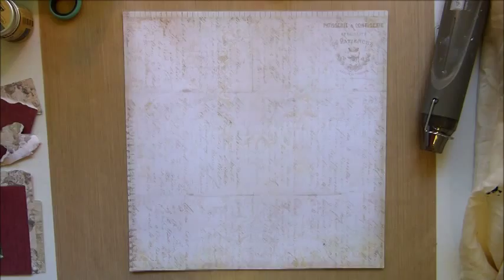Winter Wonderland Layout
This layout was created for the Berry71bleu December 2014 mood board. A lovey winter mood board